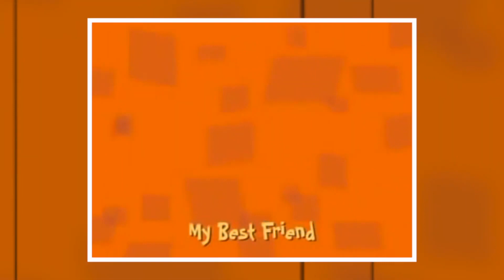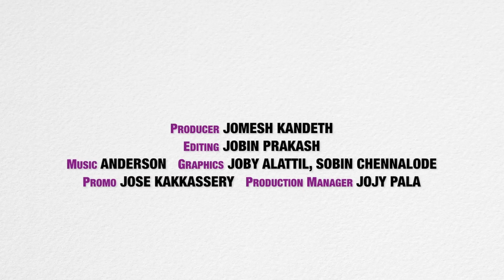ON THE PATH OF SALVATION | KIDS | CHAPTER 5 | EPISODE 2 | VIDYAJYOTI | IRINJALAKUDA DIOCESE